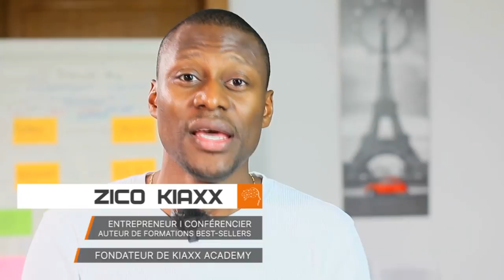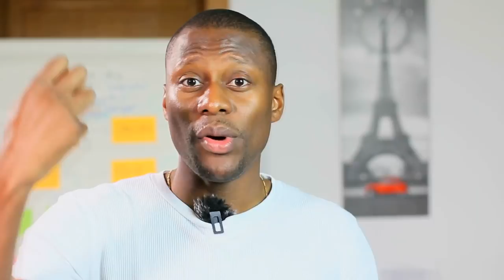Comment vendre et atteindre ses objectifs AVANT la fin de l'année (5 astuces) !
Comment vendre et atteindre ses objectifs pour terminer l'année (la semaine, le mois, le trimestre ou même le semestre) en beauté? 🎬✅Découvrez la réponse de Zico Kiaxx et participez à l'atelier digital offert "Business Du Conseil Haut De Gamme" ***Déroulez la page pour voir votre cadeau de bienvenue;-)

Découvrez dans cette vidéo comment vendre et atteindre ses objectifs CETTE ANNÉE!